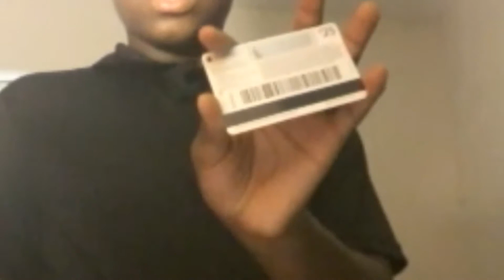Congratulation Dylan Osborne Vlogs